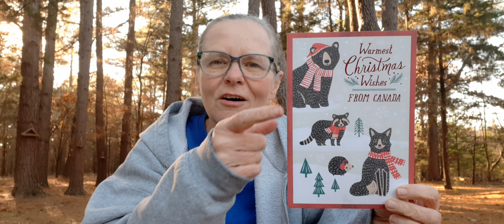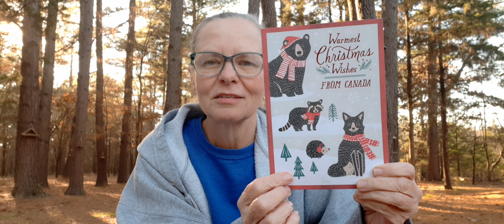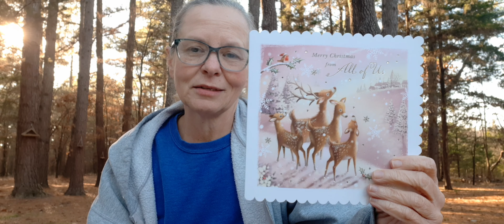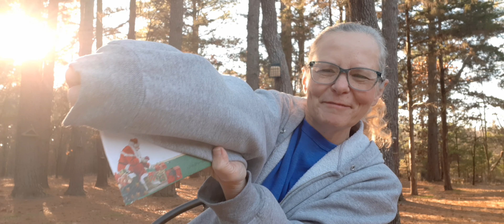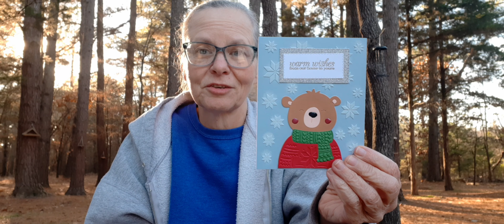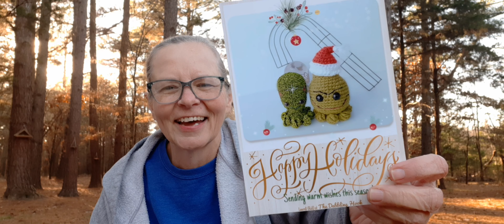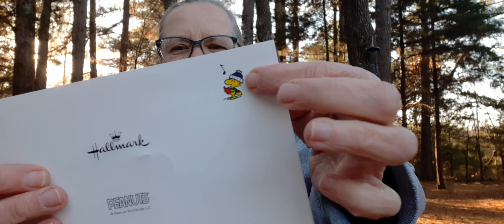Happy Mail 💖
Thank you so much for the beautiful happy mail friends 🤗❤
Chantel, Julie, Olive, Sheryl, Valerie, Rell and Marsha.
Olive
Stringy Ding Ding

Crocheting House Mouse Crochet Group

Crochetinghousemouse